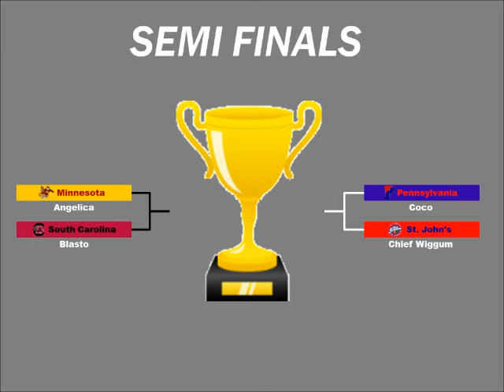NCAA Final Four 2000 Tournament 18 Part 9